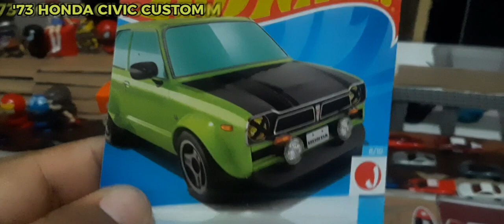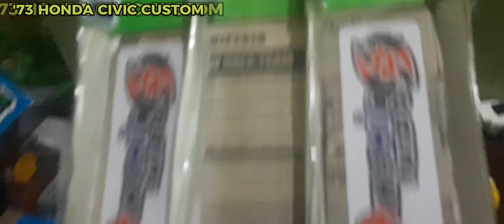'73 HONDA CIVIC CUSTOM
The Honda Civic is a series of automobiles produced by Honda since 1972. The first generation of the Civic, introduced in 1972, laid down the foundation by which Honda has followed since when producing automobiles and Honda's first genuine market success. Production ended in 1979.

This casting depicts a 1973 Honda Civic with lowered stance and modifications. This casting was designed as a tribute to Ryu Asada; graphics for the initial release were done by Andrés Andrieu, his first basic tampo design.

If looked at closely, the trunk of the casting features a remote-controlled Honda Civic hatchback.